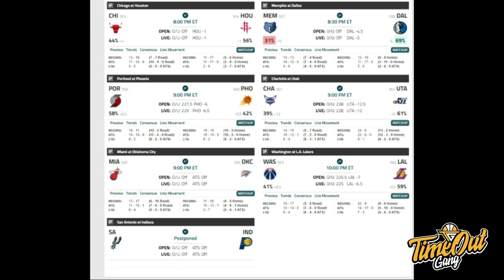TIME OUT: Kontroversi Offensive Foul Kawhi Leonard // DBL Mataram Sudah Mulai Bergulir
Berita basket harian dimana kita membahas tentang beberapa insiden wasit di NBA dan juga senangnya bahwa DBL sudah mulai bergulir lagi.